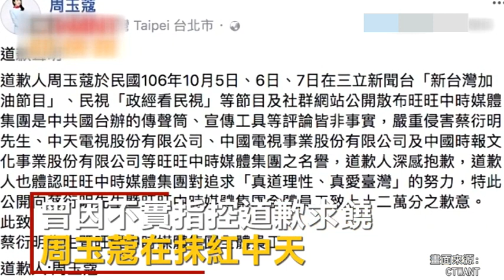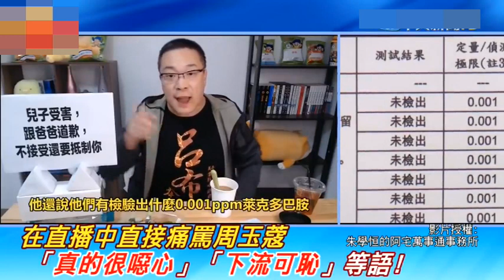周玉蔻判賠中天、蔡衍明280萬，惡有惡報！周玉蔻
蔻蔻姐這下又糗了～判賠中天、蔡衍明280萬！
蔻蔻姐2017年罵旺旺、中時蔡衍明『中共傳聲筒』挨告，當時事後公開道歉、換取和解撤告；
不料，蔻蔻姐又管不住嘴，2020年又在民視『辣新聞』及臉書PO文，批評蔡衍明及中天電視是『紅色媒體』….。
2021年10月，蔻蔻姐又公開指『中天在台灣就是紅色媒體』、『中天新聞台背後有共產黨』、『蔡衍明如何被中國共產黨操控實力』、『為了在中國發財，不惜拋棄台灣戶籍』。
對此，蔡衍明認為，蔻蔻姐已違反先前和解協議中，『不得再發表攻擊性或惡意評論』約定，和中天電視一起向周玉寇提告，求償違約金。
雖然蔻蔻姐否認，並確信是言論自由範圍，另依民法規定，自由不得預先拋棄；
但台北地院24日判決，蔻蔻姐應賠蔡衍明、中天各80萬及200萬元。
真是惡有惡報、大快人心！

videoscribe
威力導演
photoshop
Audacity
Toonly

【版權宣告】
😉熊寶543為本頻道製作人，所有視頻、文稿、均由本人親自完成．．．
有關虎鼻塞提供之所有內容，包括文字、照片、影像、插圖、錄音片、影音片或其他任何形式之素材等(含臉書FaceBook 及YouTube...等)，均受到中華民國著作權法及國際著作權法律的保障。在著作權法下，轉傳網址須註明出處。若是重製部分，全部或營利行為等，未經本人書面同意，不得為之，並依高雄地方法院為約定管轄。